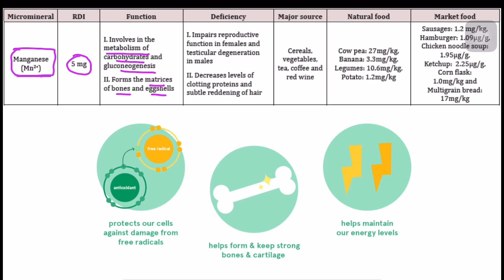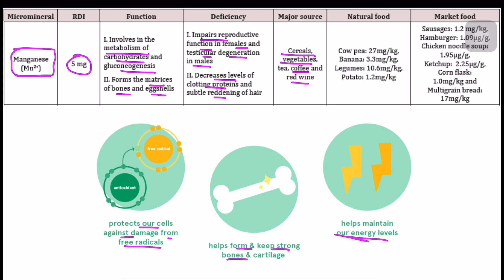Manganese Daily Requirement Source Function Deficiency & Toxicity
What is Manganese | Manganese RDAs Function Storage Function Toxicity | Manganese Is A Main Mineral | Manganese In Hindi |

Manganese RDA, Manganese Dietary Source,
Manganese Deficiency, Manganese Hypermineralosis , Manganese Absorption,

Manganese Storage, Function of Manganese,
Manganese Nutrition,

Function of Manganese,
Absorption of Manganese
metabolism of Manganese,
Deficiency of Manganese,
Source of Manganese,
Daily Intake of Manganese,
Storage of Manganese in Body,
Toxicity of Manganese,

RDAs - Recommended Dietary Allowance,
Recommended Dietary Allowance of Manganese,

Recommended Dietary Allowance of Manganese Hindi,

Manganese by Ambition Nursing Classes,
Ambition Nursing Classes (ANC),
Manganese by ANC,